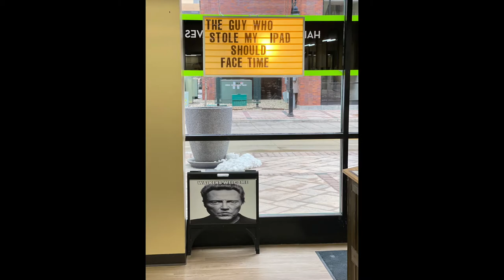St Patty's 2021 Downtown Barbers 815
Haircut Time lapse
Music Shaolin Dub, Ole Ole